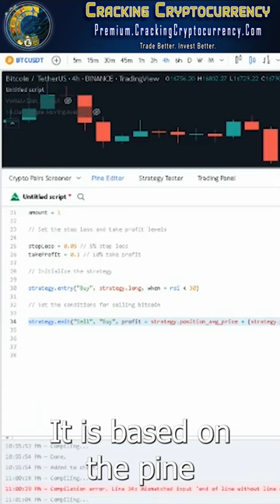What Is TradingView Pine Script?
Learn ‘The Five Mistakes Holding You Back From Profitable Trading’ - New Guide - Completely Free!

Trade Better. Invest Better.